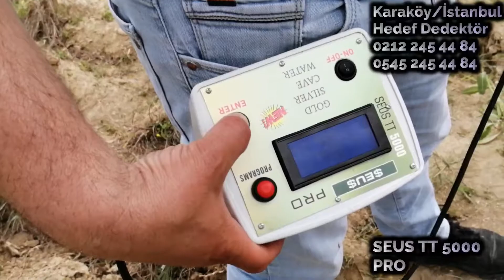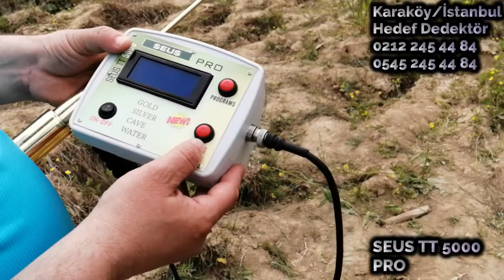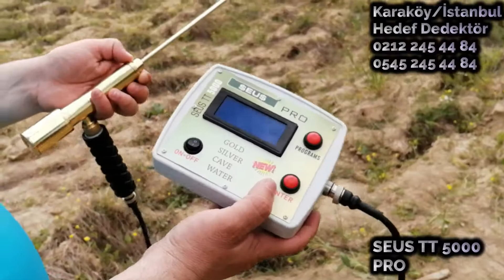DEFİNE ARAMA ÇUBUĞU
Seus tt 5000 pro  alan tarama çubuğu

YENİ Altın,Gümüş,Boşluk,Su,Bronz,Bakır Bulma özelliği olan Ayrımlı Alan Tarama Çubuğu ile isterseniz haznesinin içine ne koyarsanız onu bulursunuz Kontrol tamamen sizde!

Ayrımlı Alan Tarama Çubuğu; altın,gümüş,boşluk,su, ayrımı ve güçlendirilmiş antenleri sayesinde GECE VE GÜNDÜZ malın nerde olduğunu nokta tespiti yaparak anlayabilirsiniz.. Cihazda derinlik Bulma özelliğide vardır. Cihazın Altın ve Gümüş boşluk, mezar, oda ve oda mezar gibi yerleri kolaylıkla tespit edebilirsiniz. Bu boşlukları tespit ettikten sonra bunların icinde değerli bir maden olup, olmadığını cihazımızın altın ve gümüş ayrımlarını kullanarak rahatlıkla anlayabilirsiniz..Arkasındaki  güç tüpü içinde özel küçük bir miktar minerall karışım ilacı,uyarılan numune bölmesindeki,malzemenin frekansı sinyali çok yüksek dereceye  yükseltilir. Böylelikle çabalarınız boşa gitmemiş olacaktır.

Alan Tarama Cihazımızın tarama mesafesi 500 metre olup 20 metrede derinliğe sahiptir. Daha ayrıntılı bilgi alabilmek için Mail, Cep Telefonu ve Sabit Numaralarımızdan bizlere ulaşabilirsiniz..KAPIDA TESLİM- ÜCRETSİZ KARGO 2 YIL GARANTİLİ

Teknik Özellikler:
Mesafe 500 metre aralığında.
Derinlik : 20 metre. Metalin toprak altında kalma süresi ve çapına bağlıdır.
Toprak ayarı : Otomatik.

Kullanma Kılavuzu

1-Antenden derinlik tespiti yapabilirsiniz

2- 1 adet 9 volt pille çalışma ve isteğe bağlı şarjlı pil kullanabilme

3- Otomatik Toprak ayarı özelliği ile minerallerden etkilenmez

4- Her arazi şartında kullanılabilir Mineralli topraktan ve yüksek gerilim hattından hiç birsekilde etkilenmez

5- Yalnız Altın,gümüş,boşluk,su,bakır,bronz tespit aramaları için

6- Dağınık haldeki gömüleri kısa sürede tek tek tespit eder

7- Geniş bir alanı kısa sürede tarama imkanı sağlar

8 20 mt derinliğe kadar arama imkanı

9 – anten sistemi ile derindeki gömüleri maxımum algılama